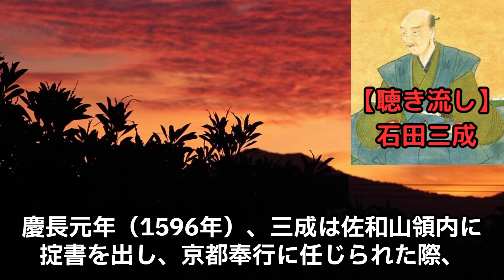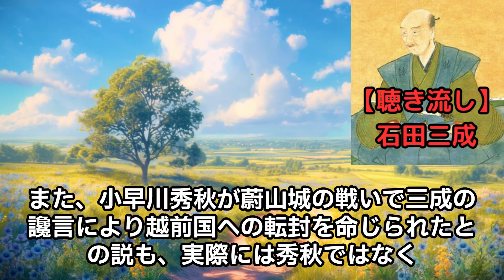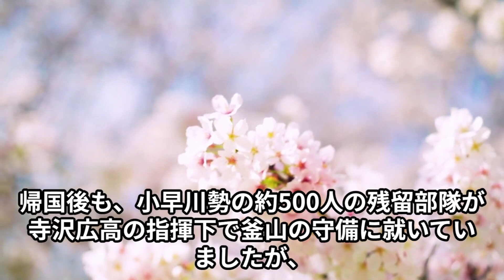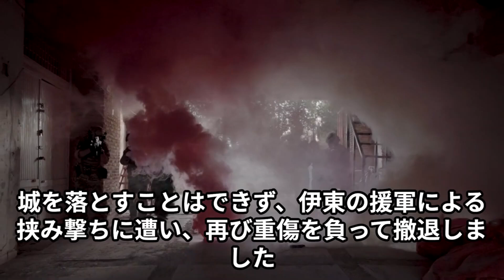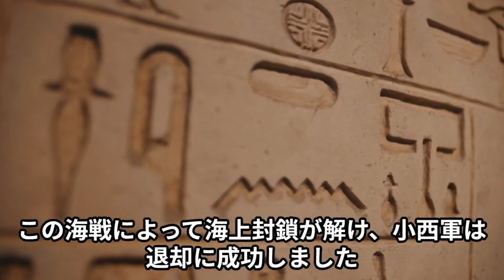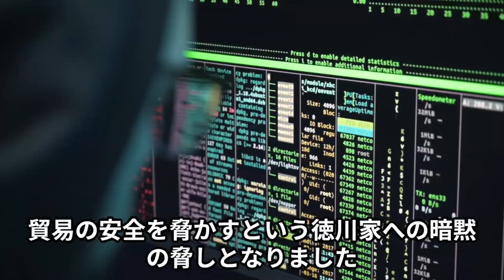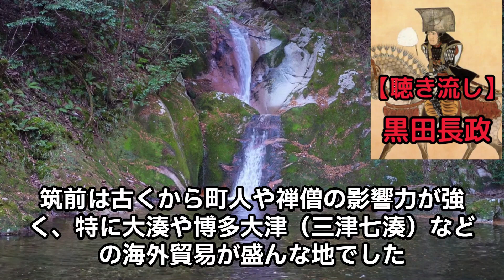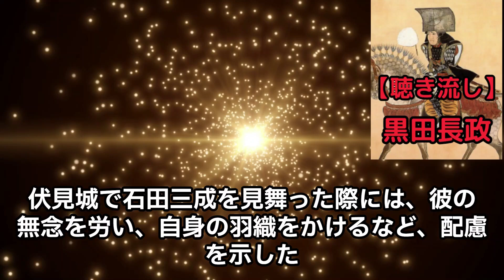石田三成の功績と失敗から学ぶ戦国武将の真実【聴き流し・睡眠用】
石田三成は、戦国時代において豊臣秀吉の側近として知られる武将であり、関ヶ原の戦いでは西軍の総大将を務めたことで有名です。この動画では、三成の生涯、彼がどのようにして権力を握り、そしてなぜ敗北したのかを詳しく解説します。彼の戦略や人間関係、徳川家康との対立、そしてその後の影響についても掘り下げています。石田三成が歴史に残した影響とは？ぜひご覧ください。